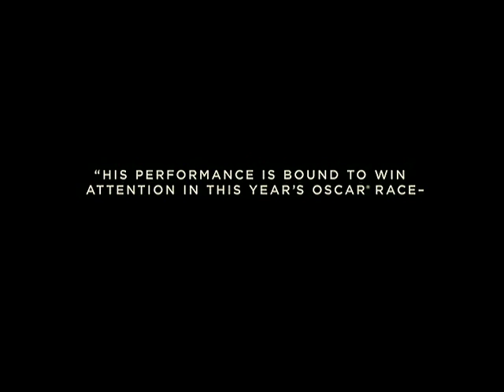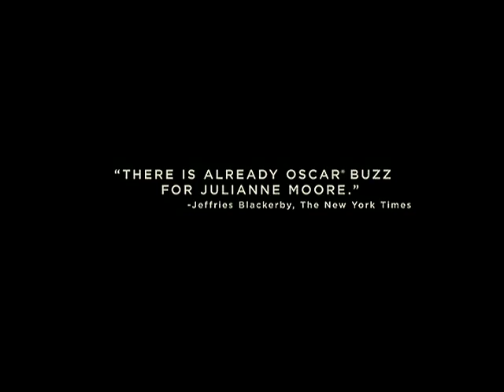A Single Man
Director: Tom Ford
Starring: Colin Firth, Julianne Moore, Matthew Goode, Ginnifer Goodwin, Nicholas Hoult, Ryan Simpkins
Synopsis:

A SINGLE MAN is the story of George Falconer (Colin Firth), a 52 year old British college professor, who is struggling to find meaning to his life after the death of his long time partner, Jim (Matthew Goode). George dwells on the past and cannot see his future as we follow him through a single day, where a series of events and encounters, ultimately leads him to decide if there is a meaning to life after Jim. George is consoled by his closest friend, Charley (Julianne Moore), a 48 year old beauty who is wrestling with her own questions about the future.